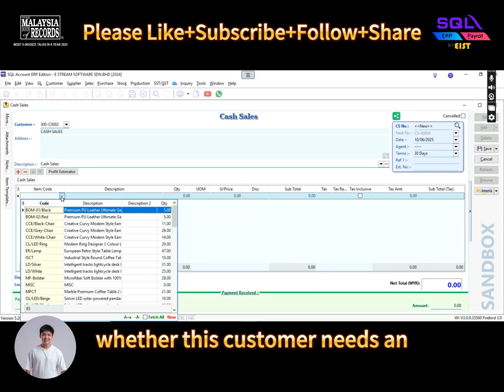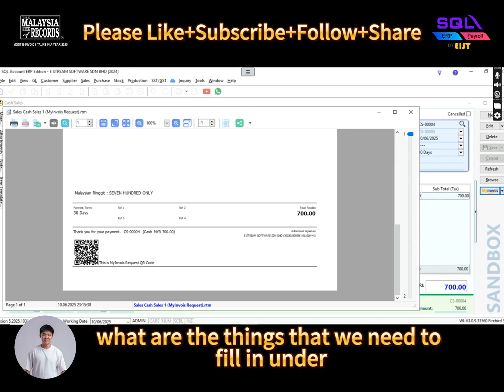How to Generate QR Code for B2C E-Invoice 🧾📦 | SQL System Tutorial 🔍✨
📢 Want your B2C customers to scan & get their own E-Invoice?
✅ Here's a step-by-step guide to do it easily using SQL Accounting!

🎬 In this video:

1️⃣ Go to Sales → Cash Sales
👤 Choose your Cash Sales Customer
🧾 Fill in the transaction details
💾 Click Save
📲 Click MyInvois → E-Invoice Request
🔳 A QR Code will be generated
📷 Customer just scans & fills in their info to receive the E-Invoice instantly!

⚠️ No more manual follow-up!
📌 Next episode: What info must be filled after scanning the QR code? 👀

📣 Don’t forget to:
📤 Share with your business friends

🧠 Use tech smartly. Automate your E-Invoice process with SQL!